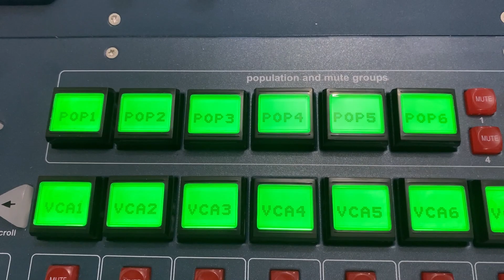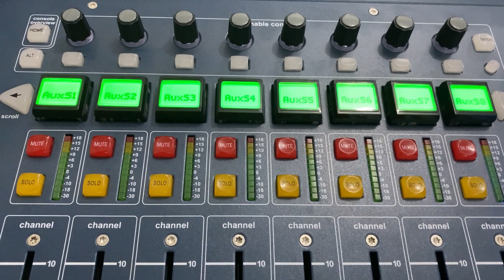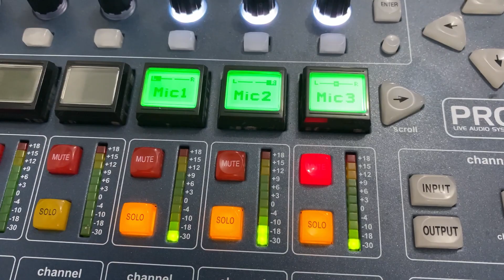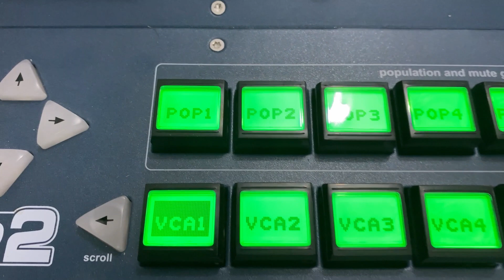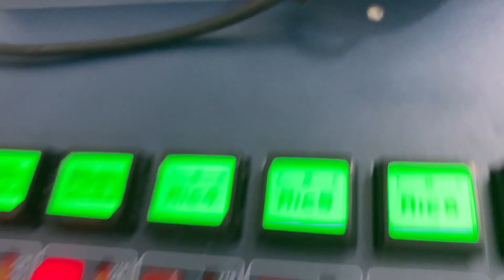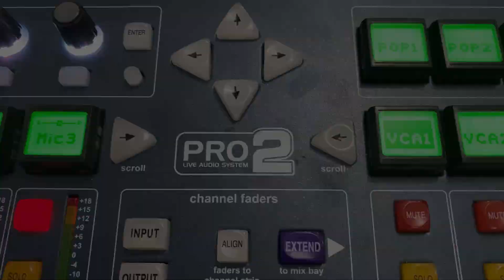Midas PRO 2 Lección 8 POPs y VCAs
En este video aprenderemos a usar los POP groups y los VCAs de la consola Midas PRO 2.